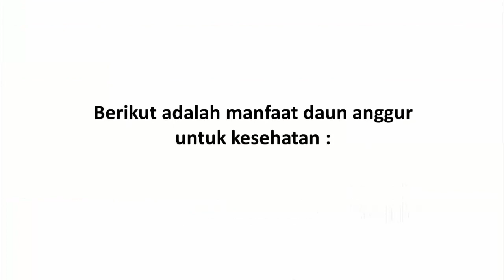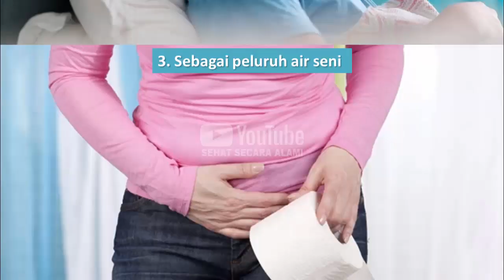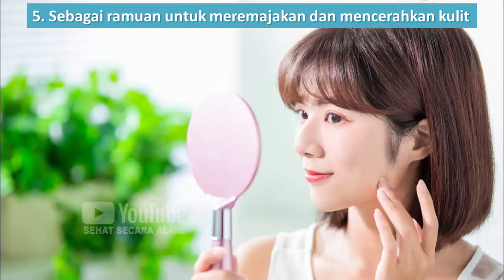Manfaat Daun Anggur untuk Kesehatan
Video kali ini tentang manfaat daun anggur untuk kesehatan.

Siapa yang tidak mengenal buah anggur? Buah yang satu ini sudah banyak dikenal oleh masyarakat dunia karena memiliki rasa yang enak. Buahnya juga bisa digunakan sebagai fermentasi minuman wine atau sampagne yang memiliki harga yang sangat mahal dan dijadikan sebagai lahan bisnis yang sangat menjanjikan. Buah anggur memiliki rasa yang unik yaitu manis sedikit asam. Tanaman anggur dapat hidup di dataran rendah maupun di tepian pantai. Buahnya kecil seukuran kelereng dan memiliki biji yang sangat kecil seperti bulir beras.

Tanaman anggur saat ini sudah banyak digunakan sebagai salah satu tanaman perkebunan dan sudah dilakukan budidaya. Untuk menghasilkan jenis anggur yang baik juga telah dilakukan beberapa eksperimen persilangan sehingga rasanya jauh lebih enak. Tumbuhan anggur hidup dengan cara merambat sehingga, membutuhkan media pada saat penanamannya. Warna buah anggur ada yang merah, ungu dan hijau tergantung dari jenisnya masing-masing. Saat ini permintaan akan anggur tidak pernah turun dan terus naik, baik untuk permintaan buah segarnya maupun permintaan produk turunannya baik sampagne, wine atau kismis. Oleh karena itu pembudidayaannya sangat pesat karena harganya yang sangat mahal.

Bukan hanya buahnya saja yang sangat enak dan memiliki khasiat namun bagian daunnya dari anggur juga sangat bagus untuk tubuh. Berikut ini adalah beberapa manfaat yang bisa didapatkan dari daun anggur untuk kesehatan.